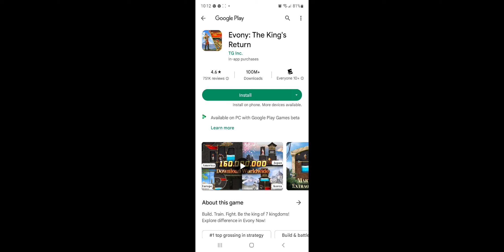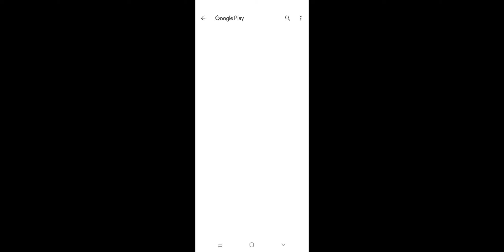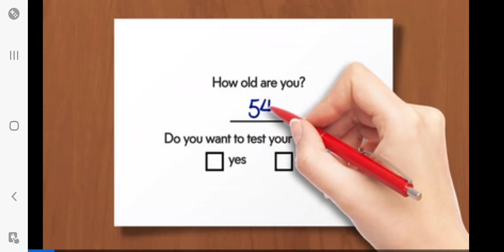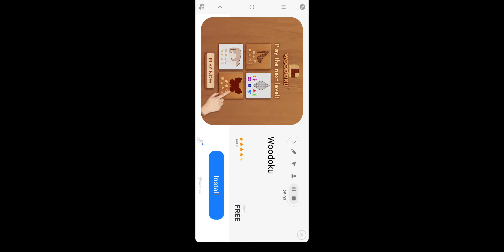angry birds epic rpg | part 2